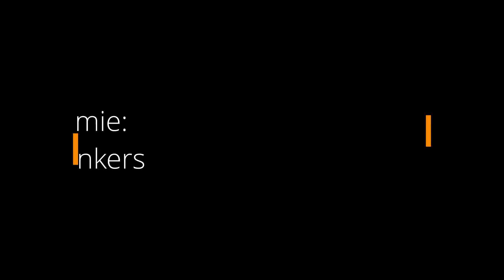Garage playground - Lego Speedchampions Time-lapse Movies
In today's video we will move to the garage playground, enjoy watching!

Models used in the video:
- Fast & Furious 1970 Dodge Charger R/T 76912
- 007 Aston Martin DB5 76911
- Toyota GR Supra 76901
- Ferrari F8 Tributo 76895

Music used in the video:
- Dizzee Rascal - Bonkers